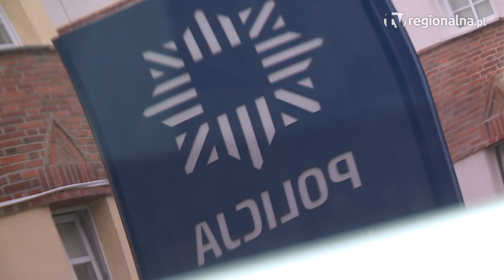LEGNICA/WROCŁAW. Ukradł jeepa, ruszyły poszukiwania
Nawet 15 lat za kratami może spędzić 45-letni mężczyzna, który wpadł po kradzieży jeepa. Gdy policjanci wreszcie go zatrzymali, wyszły na jaw także inne przestępstwa, jakich się dopuścił.